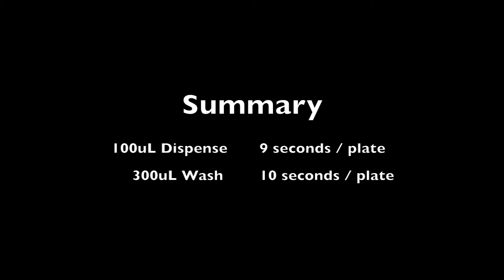TriFLEX with DMC-300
Increase your productivity with a dual-functioning microplate washing and dispensing system. The TriFLEX system is a self-contained, single operator, easy to use system. Take advantage of high precision micro plate coating and fast & efficient washing at an affordable price.

TriFLEX microplate washer, dispenser, & coating system

FEATURES

Dual function – Micro-plate washing and filling in one pass
Stand-alone wash & aspiration unit
Universal logic interface compatible with all Moduline dispensers
Operating programs are self-contained – no external computer required
Coaxial wash / aspirate manifold provides fast dispensing and thorough aspiration
Gentle and complete aspiration of each well – less than 1µL residual